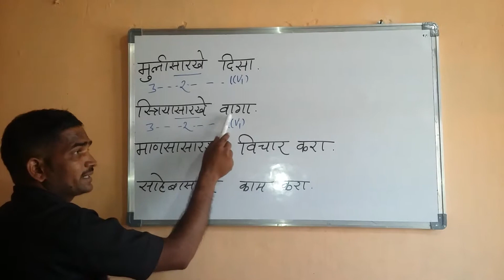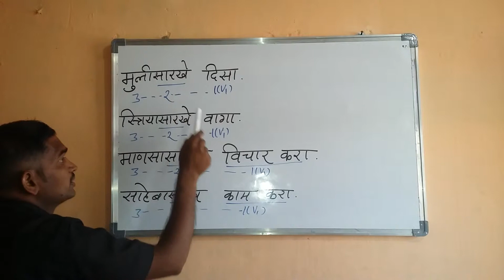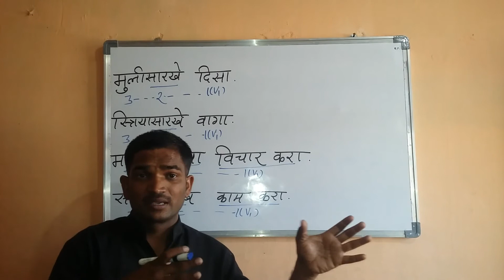Marathi quotes on woman. Spoken English class in Marathi.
English speaking practice conversation. Spoken English learning videos in Hindi.    English speaking course in Hindi.  251 4364 Sai mangal Yuva Vikas Sanstha's Sai Institute of Career Studies, Nachangaon, Devali
252 4365 Rajshree Shahu Maharaj College of Technocraft, Samudrapur
253 4366 Noble Shikshan Sanstha's Rajiv College of Technology, Wardha
254 4367 Agnihotri Academy of Technocraft, Ramnagar Dist. Wardha
255 4368 Mahatma Gandhi College Of Technical Education, Wardha
256 4369 Dr. Babasaheb Ambedkar College of Technocraft, Ballar Shah, Dist Wardha
257 4370 Jai Mahakali Shikshan Sanstha's Agnihotri Institute of Technology, Hinganghat
258 4371 Indira Smriti Mahila Sanstha's Rajiv Gandhi Technical Institute, Wardha
259 4372 Shree Vikas Ekta Bahu. Sanstha's Swami Vivekanand Institute of Tech. Education, Wardha
260 4373 Shankaro Patil Bhoir of Technology, Selu, Dist Wardha
261 4374 Rajeev Gandhi Technical Institute, Chandur Railway
262 4375 National Insitute of Diploma in Fire Service Engineering, Thana, Tal.Bhandara
263 4376 Sharda Shikshan Sanstha's Institute of Dress Designing, Tumsar
264 4377 Yash Shikshan's Institute of Dress Designing, Bhandara
265 4378 Anmaya Padvika Abhaskram, Bhandara
266 4379 S.G.B.S.& K. Mandal, Rashtrasant Tukdoji Maharaj Institute of Technology, Sakoli
267 4380 V.B.S.'S Ramabai Ambedkar Institute Of Dental Technology, Shirshi (Laveshwar)
268 4381 G.S. College of Technical Education, Sakoli
269 4382 TYRP's Indutai Memoreal Diploma in Fire Service Engineering, Tumasar
270 4383 C.S.M.S.S.'s Raje Sambhaji College of Technology, Mul
271 4384 S.R.S.B.S.'s Balaji Institute of Technology, Chandrapur
272 4385 Maharaj Institute of Technical Education, Nagpur
273 4386 Swami Vivekanand Institute of Technology, Chimur
274 4387 Dr. Panjabrao Deshmukh Institutte of Technology, Varora
275 4388 Shubhangi Institute of Technology, Talodhi
276 4389 Sadguru Swami Samartha Institute of Technology, Varora
277 4390 Maharaj Institutte of Technology, Ballarshah
278 4391 Eklavya College of Technology , Shindewahi
279 4392 Jmss's Agnihotri Hub of Technical Education, Chandrapur
280 4393 Indira College of Technology, Bhamhapuri
281 4394 L.R.T. Bhosale Institute of Modern Technology, Tukum
282 4395 Scholars Search Polytechnic college, Dhoptala-Korpana
283 4396 Sai Institute of Engineering & Technology, Bhadrawati.
284 4397 Vidyabharati's Sindhu Institute of Technology, Sindewahi
285 4398 S.V.A.S.'s Fairy Land Polytechnic College, Bhadravati
286 4399 Mahatma Jyotiba Phule College of Technology, Chandrapur
287 4400 Bodhisatva College of Technology, Bhadrawati
288 4401 Prabhadevi Somnathe College of Technology, Nagbheed
289 4402 Sarvodaya Mahila Mandal, Bajaj Technical Institute, Chandrapur
290 4403 S.B.S.S.'s Shree Sati Anusaya Institute of Technology, Savner
291 4404 Rashtrasant Tukadoji Maharaj Institute of Technical Education, Nagpur
292 4405 Prabhatai Deshmukh Technical Institute, Kuhi
293 4406 Gramin Vikas Multipurpose Education's Dr.Babasaheb Ambedkar Technical Academy, Nagpur
294 4407 Shree Sadguru Sai Institute of Technical Education, Nagpur
295 4408 Smt.Kamla Chore, Rewanath Chore College, Nagpur
296 4409 Maa Tuljabhavani Institute of Advance Technology, Nagpur
297 4410 Vidarbha Institute of Fashion Technology, Nagpur
298 4411 Umang Kala Niketan's, Umang Institute of Technology, Nagpur
299 4412 D.H.K.& A.S. 's Indian Institute of Dental Technology, Nagpur
300 4413 Prerana Institute of Advance technology, Hingana
301 4414 P.B.S.S.'s J